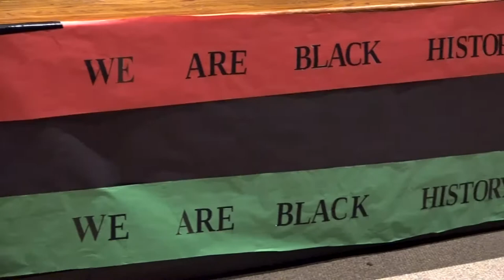Black History Month Program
It’s Black History Month at Waller ISD. The Waller High School Student Council organized the program to celebrate African-American men and women who have made significant contributions to America.